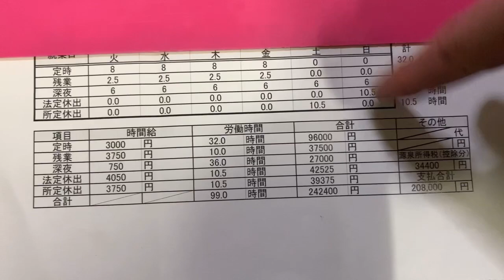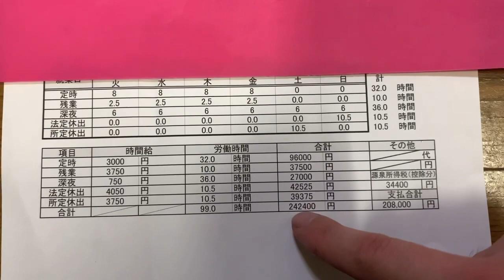コロナ関連の高額バイト給料明細公開します。たぶん時効 30歳フリーター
たまに求人見てて何この危なそうな仕事って思うときあると思うんですけど実際に半年前にしたん
で体験談を語ります。
時効だと思いますが
この動画が消されたら察してください。
これが世の中の裏側